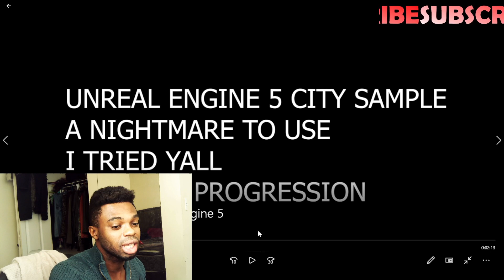Superman First Flight Reaction